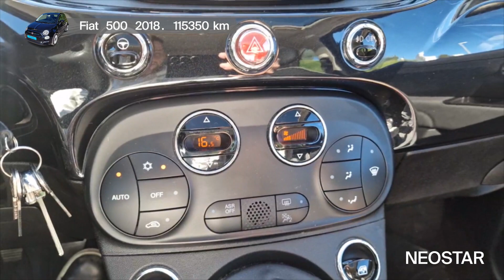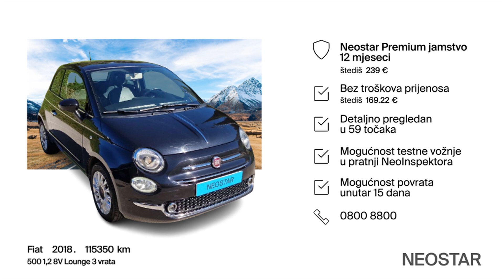Mali gradski automobil za svaki džep-Fiat (I)-500 1,2 8V Lounge 3 vrata